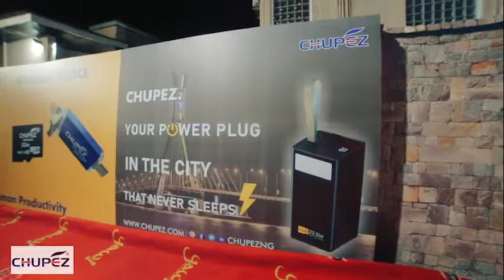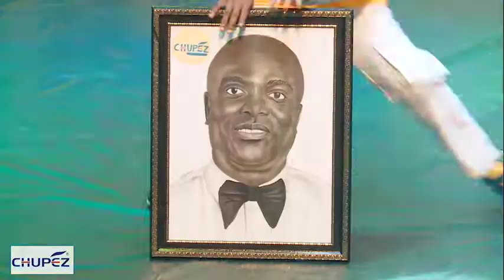Chupez talent hunt grand finale show